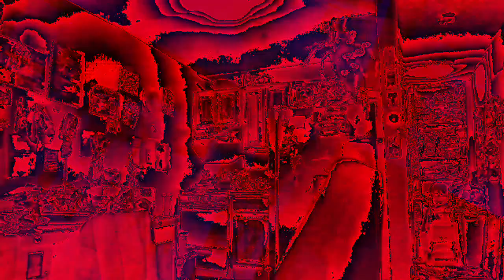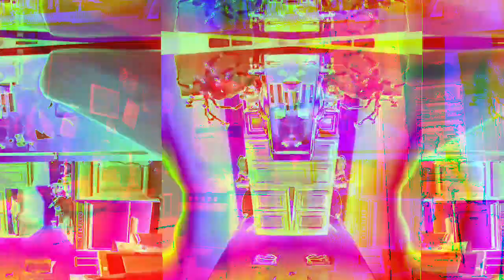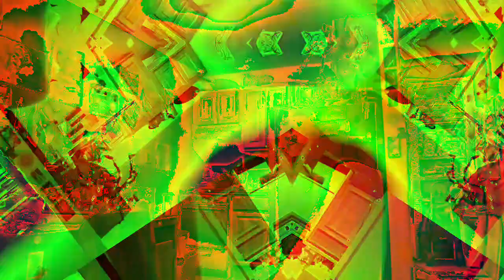Movie 22 12 06 15h40m10s part of the ten minute videos group *Photosensitivity Warning*